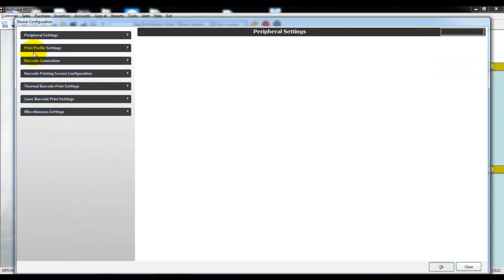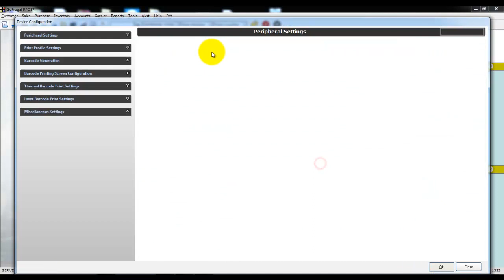profile delete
How to delete profiles from easy print design - GoFrugal RPOS7